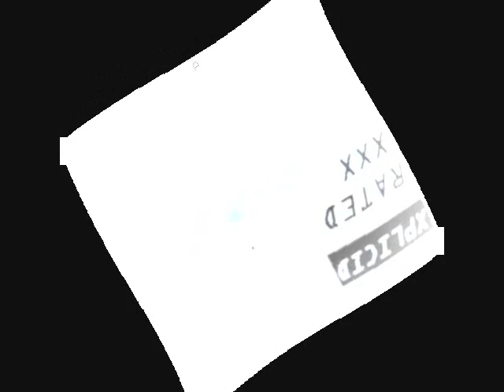NIRVANA - LITHIUM ('RHODIUM' KURDT KOBAIN - KURT COBAIN TRIBUTE)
LITHIUM - NIRVANA
'RHODIUM' KURDT KOBAIN
KURT COBAIN TRIBUTE

NOT FOR MONETARY PURPOSES